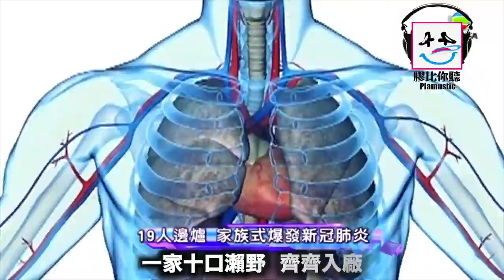【膠比你聽】《愛陷家之病毒速遞》原曲：愛回家之開心速遞 [改詞版] ｜武漢肺炎｜火鍋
原曲：愛回家之開心速遞
改詞：安東尼
主唱：安東尼/ccy
混音：安東尼
MV：安東尼

歌詞：
齊齊來食下火鍋  個肺冇咗
一家十口瀨野  齊齊入廠
無論老豆世姪世伯  定係叔父表弟表哥
如同居  就冚家躲不過
疫症咁多  仲食火鍋
將菌帶返屋裡  就冚家剷囉
病毒已在各地散播  咪再開P開到short咗
用認真的心態看待疫情  小心不要中招
不可只博你會冇事  小心先至最緊要